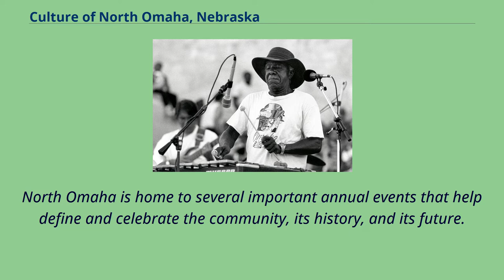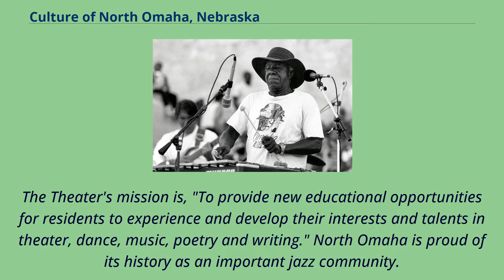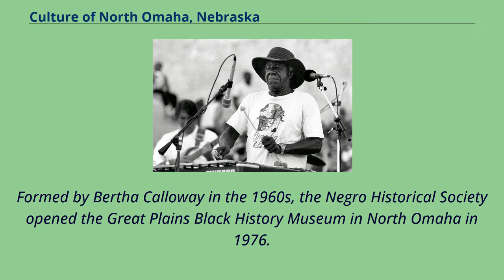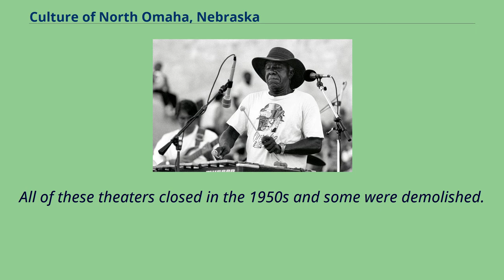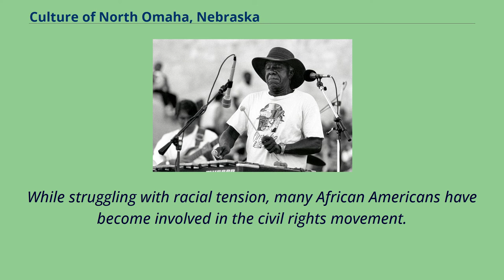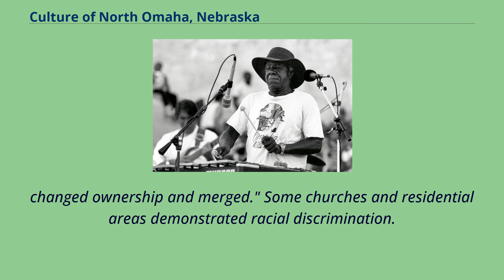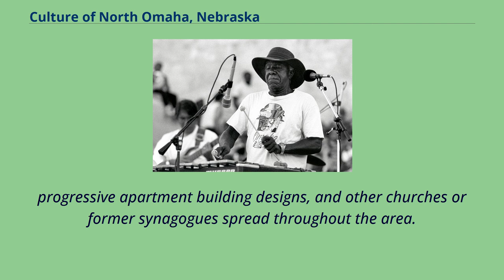Culture of North Omaha, Nebraska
North_Omaha,_Nebraska
Culture_of_Omaha,_Nebraska
African-American_life_in_Omaha,_Nebraska
Luigi Waites playing vibraphone.
Culture in North Omaha, Nebraska, the north end of Omaha, is defined by socioeconomic, racial, ethnic and political diversity among its residents.
The neighborhood's culture is largely influenced by its predominantly African American community.
North Omaha is home to several important annual events that help define and celebrate the community, its history, and its future.
Native Omaha Days is a biennial North Omaha cultural tradition, reuniting members of the city's African-American community.
The Days are commemorated with a variety of events, including the Evergreen Reunion, named after the town in Alabama from where many families' ancestors migrated.
Other annual activities include the Juneteenth Parade, the Fort Omaha Intertribal Powwow, Omaha Blues, Jazz, & Gospel Festival, Florence Days, and the Omaha North High School Homecoming, including a parade for the community.
The Stone Soul Picnic is also an important event.
North Omaha is the location of dozens of historically and currently important cultural institutions.
They include the Fair Deal Cafe, which was called the "Black City Hall" for more than 50 years.
John Beasley Theater is located in the Lake Point Building at 2401 Lake St.
Suite 130.
It is named after native Omaha actor John Beasley.
The Theater's mission is, "To provide new educational opportunities for residents to experience and develop their interests and talents in theater, dance, music, poetry and writing." North Omaha is proud of its history as an important jazz community.
Dreamland Plaza is located at 24th and Lizzie Robinson Streets, adjacent to the Dreamland Ballroom.
Dreamland was the premier nightclub for jazz, blues and big band music in Omaha from the 1920s through the 1960s.
The site of a recent $2 milli...